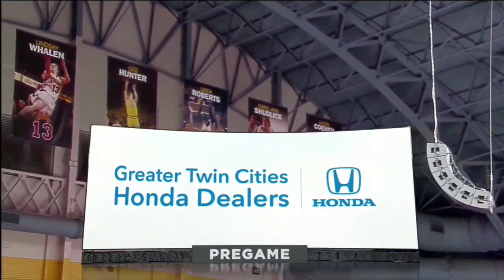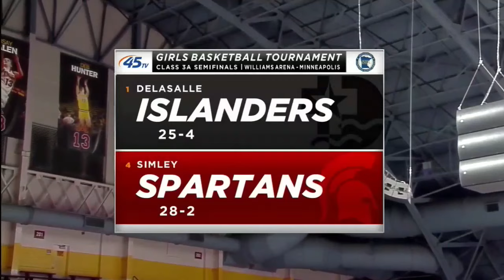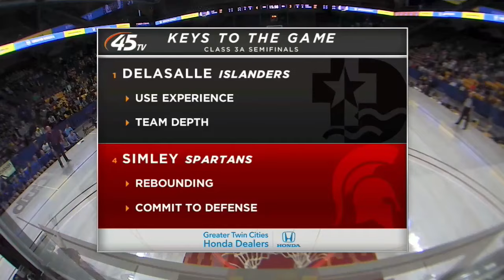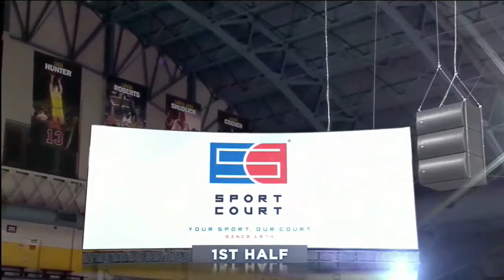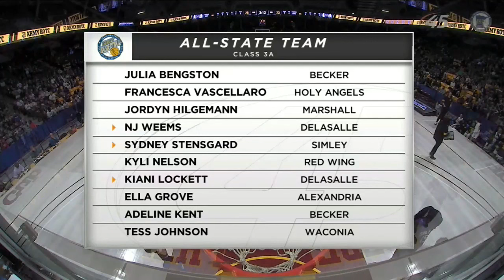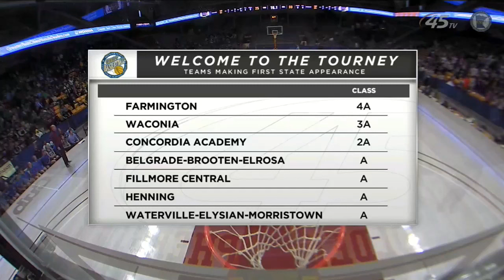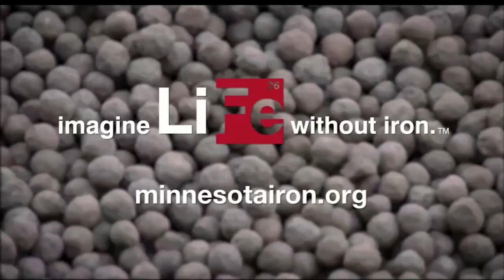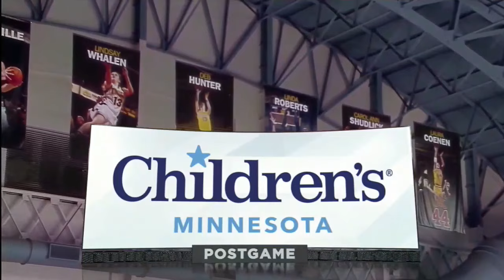2020 Class AAA Girls Basketball state semifinal: DeLaSalle vs. Simley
Defending class AAA champion DeLaSalle and their troop of Division One talent (Kennedy Klick, Kiani Locket, NJ Weems, Savannah White) engage with a Simley team who also boasts several college-bound players (Zareia Chevre, Tete Danso, Sydney Stensgard). Broadcast courtesy of KSTC 45.